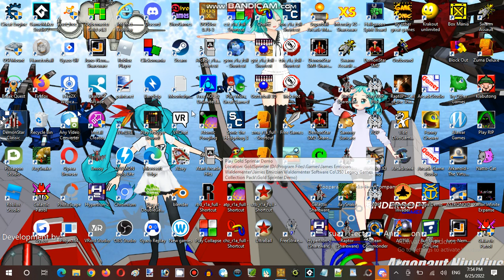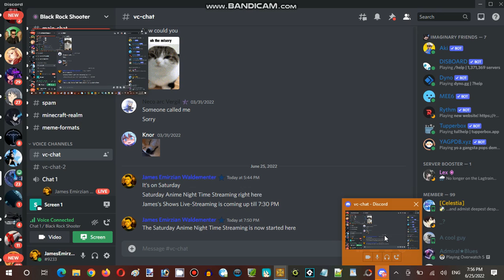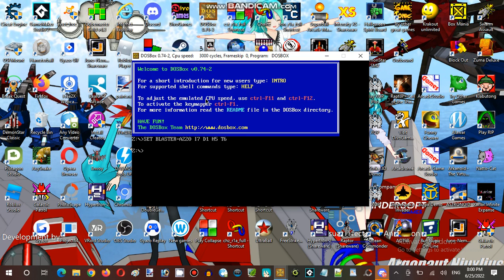Saturday Anime Night Time Streaming Hour at Black Rock Shooter Establishment 01 Part 01